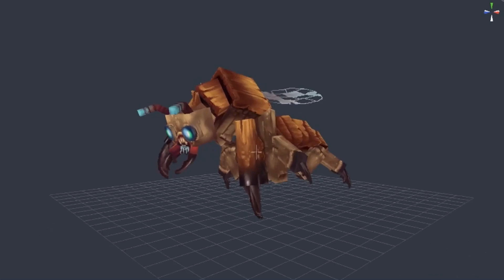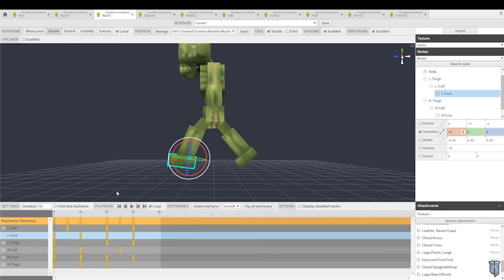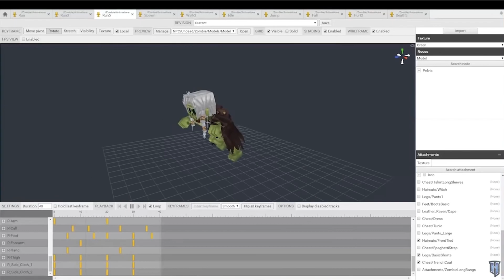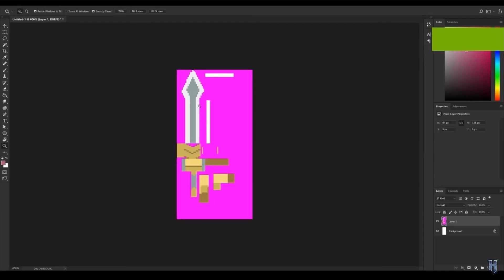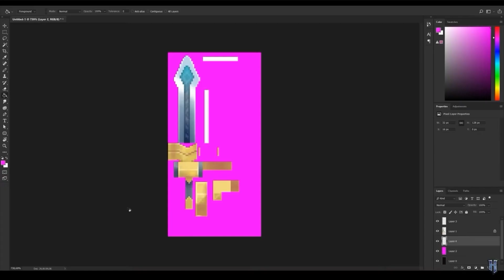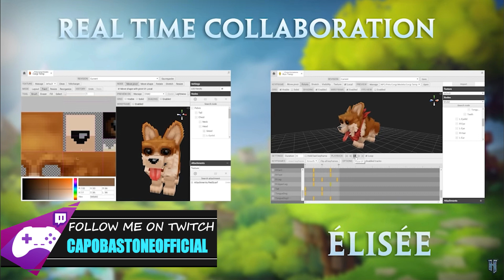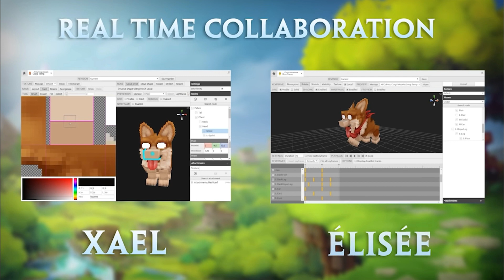HYTALE ITA MAKING OF - HYTALE MODEL MAKER, CREA TUTTO CIO' CHE VUOI, QUANDO VUOI!!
Aiutami a portare avanti il canale con una piccola donazione, per finanziare le live streaming, gli eventi, l'acquisto di key, e tanto altro!! GRAZIE PER IL TUO SOSTEGNO!

Buon divertimento!